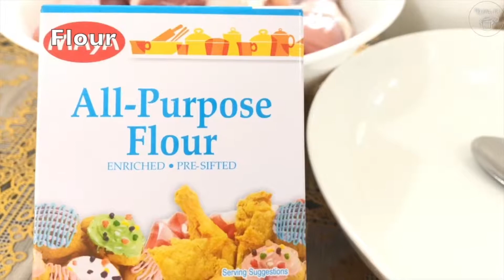How to Cook Crunchy Fried Chicken